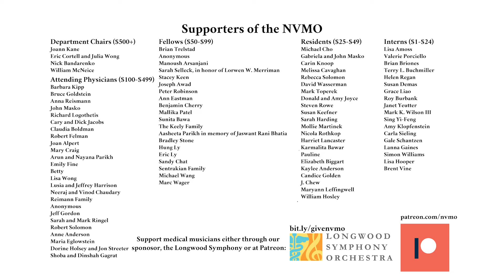National Virtual Medical Orchestra - Scheherazade "The Sea and Sinbad's Ship" Rimsky-Korsakov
National Virtual Medical Orchestra
Scheherazade Mvt 1 "The Sea and Sinbad's Ship"
Nikolai Rimsky-Korsakov

Support the NVMO!

Richard Logothetis, Executive Director

Solo Violin

Natalia O’Brien

Musicians of the NVMO
Flute
Anna Reisman, MD
Cynthia Peng, MD

Piccolo
Eve Harrison, VMD, CVA

Oboe
Brian Briones, RN

Sandy Chat, MD

Clarinet

Nick Bandarenko, MD
Joe Vinetz, MD

Bassoon
Andrea Thomas, PharmD

Hiroshi Nakagawa, MD

Horn

Michael Alpert, MD
Bettina Cheung
Marc Wager, MD

Miriam Garcellano, DO

Trumpet
Andy Roseborrough, Paramedic
Alex Morrison, MD

Trombone
Scott McPherson, MD

Joe Awad, MD
Marc Williams, MD

Tuba
Bill McNiece, MD

Timpani and Percussion

Eric Cortell, MD

Harp
Laura Palmieri, RN

Violin 1
Julia Wong, MD
Jimmy Chen, MD
Ben Cherry, MD

Erica Hardy, MD, MMSc
Grace Lee, MD

Stacie Lin
Natalia O’Brien

Angie Paik, MD
Aasheeta Parikh, PA

Violin 2

NaYoung Yang
Marissa Chou

Ann Eastman, MD
Sing-Yi Feng, MD
Bruce Goldstein, MD

Frances Park, DMD

Gabriella Rizzo

Ryan Snyder

Laer Streeter, MD

Ashlie Tseng, MD
Akila Venkataramany

Viola

Laura Michie
Danish Ali, MS

Michael Cho, MD, MPH

Nancy Johnston, DVM, MS

Sarah Ringel, MD
Lisa Wong, MD

Cello
James Lim
Grace Chon

Christopher Chou, MD
Benjamin Lebwohl, MD
Joy Zhao

Bass
Dani Portz, RN
Cheryl Ann Brent, RN

Lindsey Okeson, RN
Oliver Philips, MD